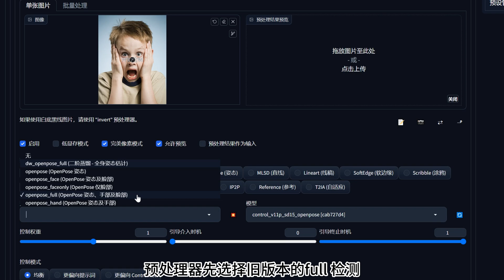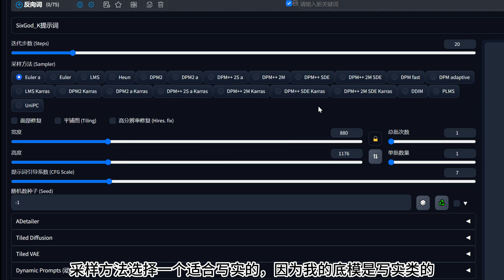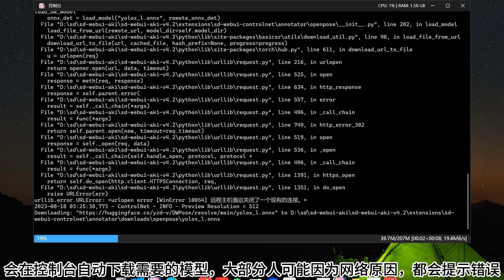SD最新预处理器DWpose，精准控制手指、姿势，目前最强的骨骼识别，详细安装和使用，解决报错！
PSAI、GPT4、Netflix、Midjourney 拼单或者代充服务，这里面都有，售后有保障！
制作不易 ~爱你们